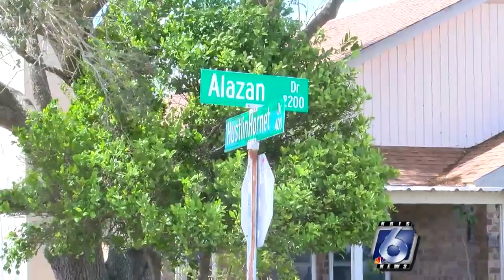Gustnado caught on camera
Residents on Alazan Drive wake up damage from a gustnado.